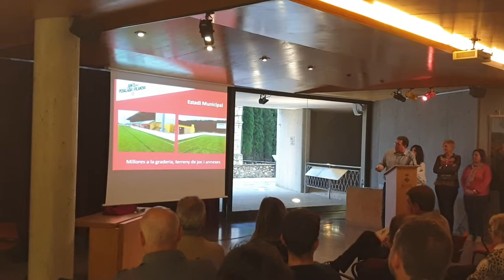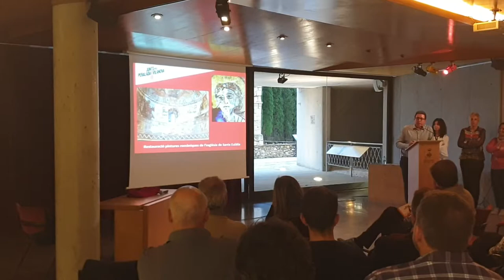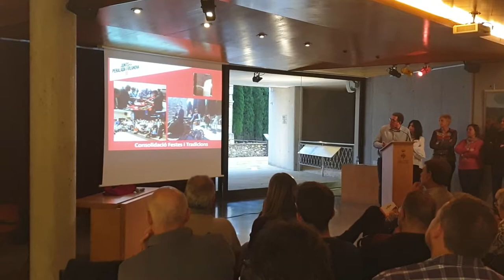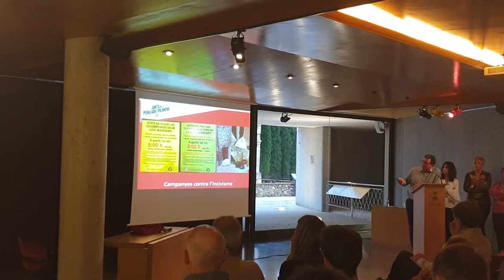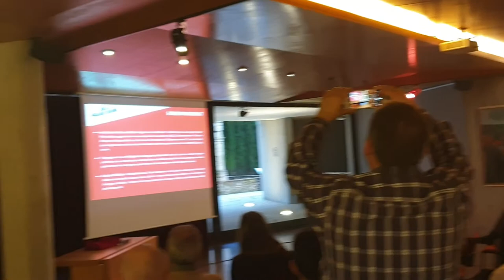Presentació de la candidatura de Junts per Peralada I Vilanova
Presentació a sant domenec de la llista encapçalada  per Pere Torrent